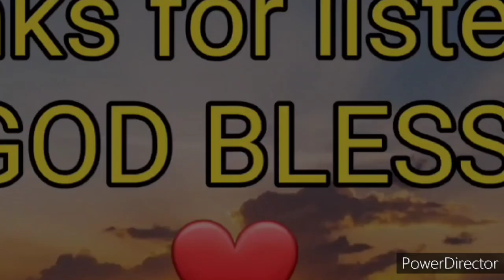The Word of God "BIBLE" 27 The Book of REVELATION (1-22) New Testamet Audio Full Chapter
The Bible
Bible
The Book of Jude